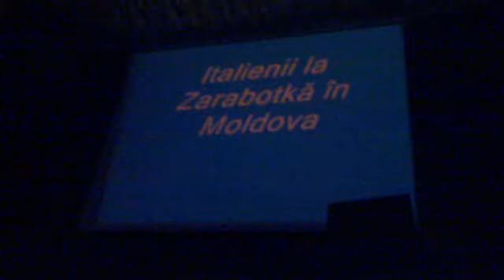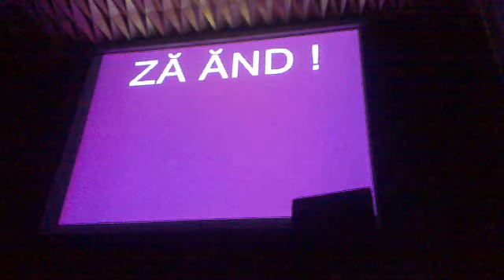CFBC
tvc, la cfbc